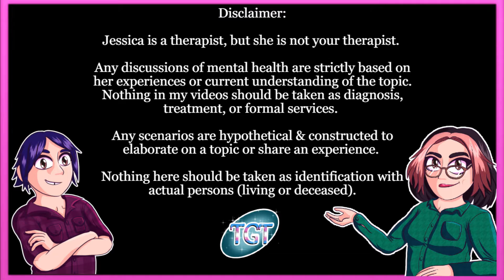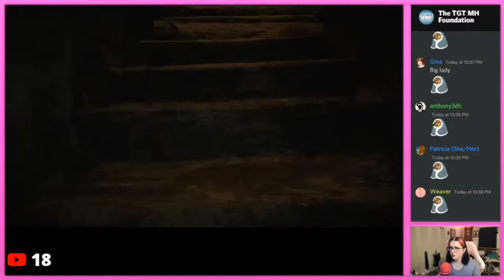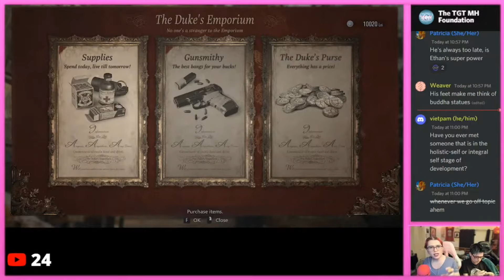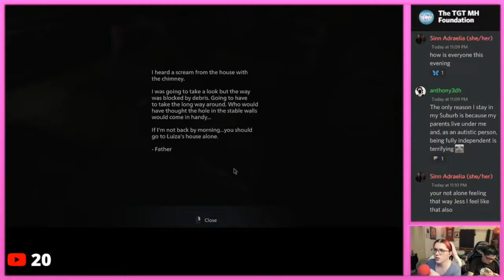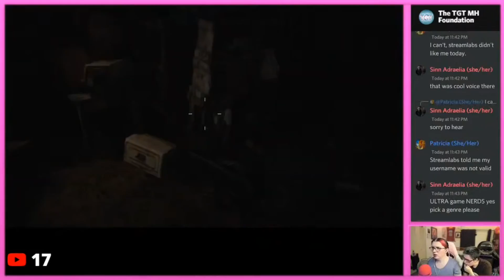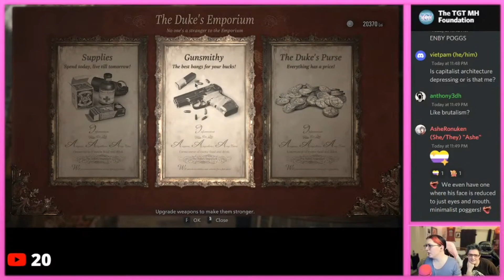"Talking to the Duke & talking with chat" - Resident Evil Village pt. 9 (Jess Let's Play) | TGT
💠Huge gratitude to our Patrons as of 7/12/2021💠
🐰 -  Andie Maika Leslie, Catherine Anne, CG, JC, Logan Osmolinski, Mordecai, Oblivia, Ren, Tova, ZipDurango
🐶 -  Catie Anne, Janey Packard, Jasmine Donald, Keira Weed, Nairenu, Nova Ren, SeasonalSpirit, Shoobert Doo, Symbelle, ZaffreFennec
😸 -  Ashe Ronuken, Sinn Adraelia